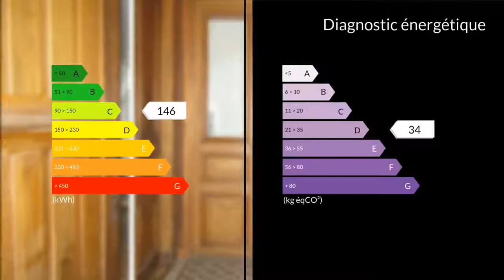A vendre - Immeuble - Cognac (16100) - 19 pièces - 500m²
Au coeur de la célèbre ville de COGNACLa pierre étant une valeur sûre, venez visiter ce très bel immeuble de rapport en très bon état exposé plein sud avec une cour clos de murs. 8 logements allant du studio au T3 sur 3 niveaux. rapport de plus de 6%.Quartier très prisé ! Rénovation de qualité!M./Mme Mathieu et Nadège RABILLER 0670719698 / 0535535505poste2023 Agent commercial indépendant du réseau national clairimmo Maxihome N° RSAC : 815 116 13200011 PRIUM - Ville du greffe : PARIS